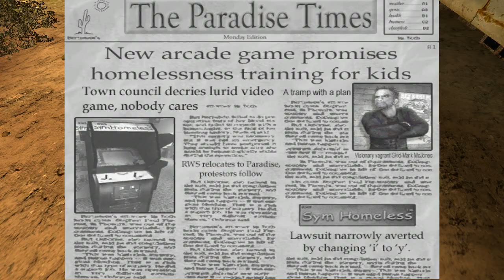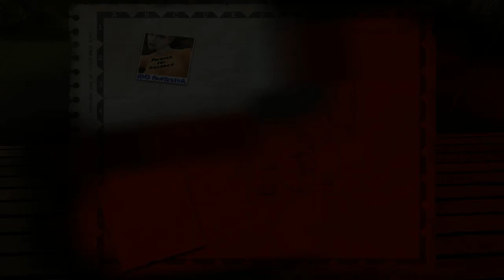POSTAL 2 GAMEPLAY Todas as Missões de segunda feira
Nada visto nesse jogo deve ser repitido na vida real